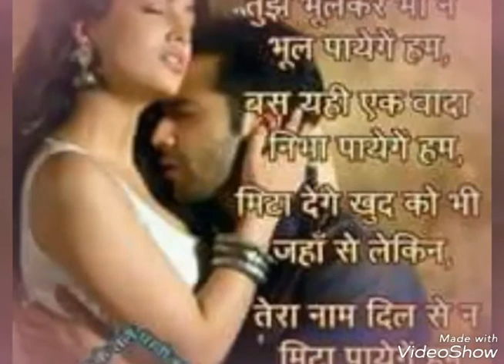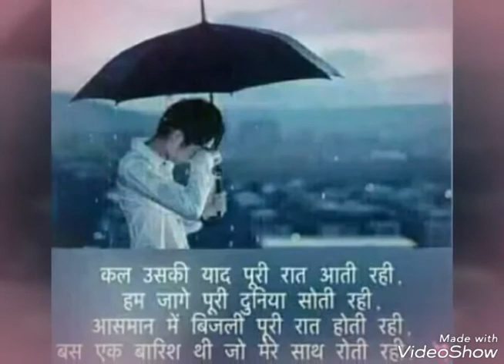Uske hi dil me rahna hy har dam pawan sarraf